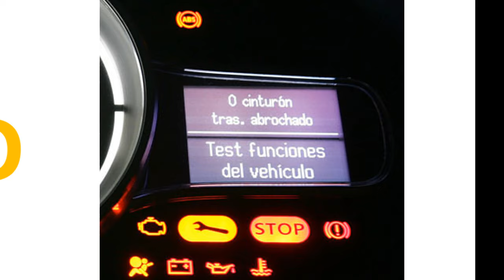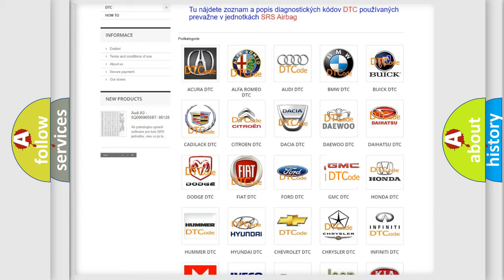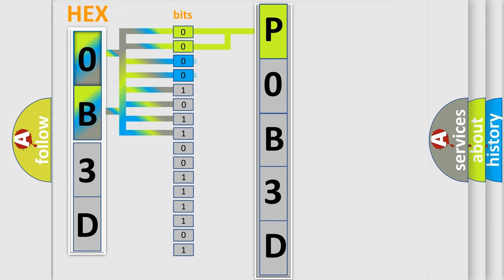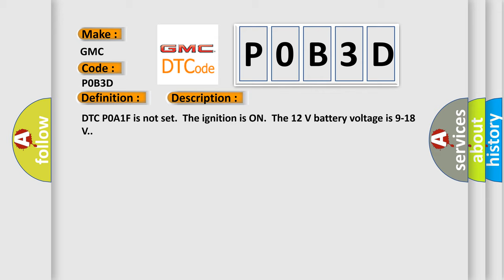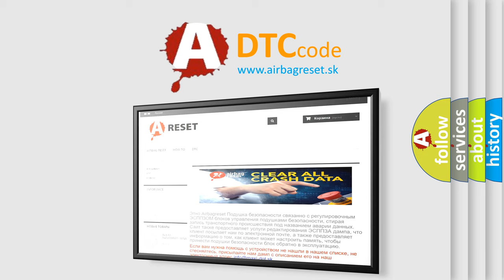DTC GMC P0B3D Short Explanation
Contents:
0:21 Basic DTC analysis according to OBD2 protocol standard.
1:48 Insight into programming
2:58 A diagnostically understandable description of the Diagnostic Trouble Code
3:05 Basic error definition

Make:
GMC
Code:
P0B3D
Definition:
Hybrid Battery 1 Circuit Low Voltage
Description: